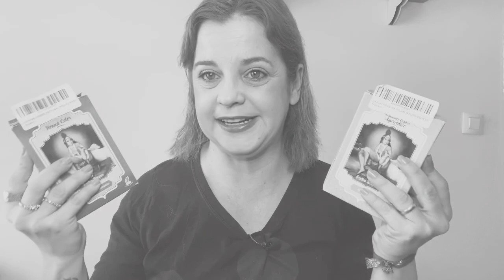Nuevo look con HENNA os explico todo todo!!!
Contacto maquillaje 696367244